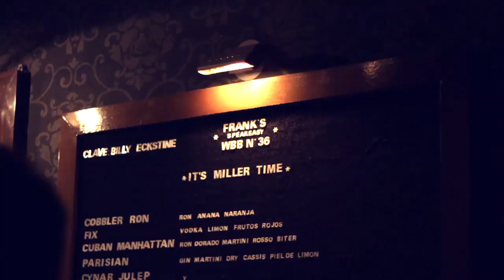Frank's by MGD | Backstage